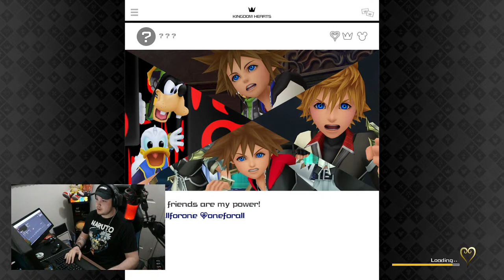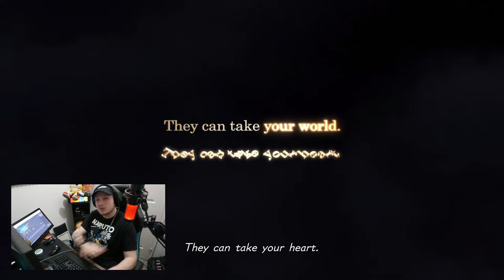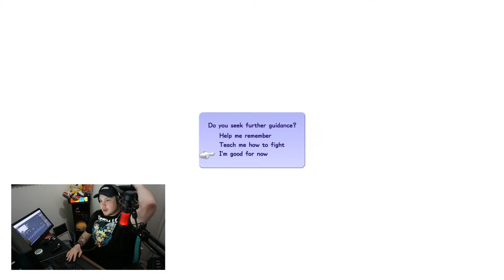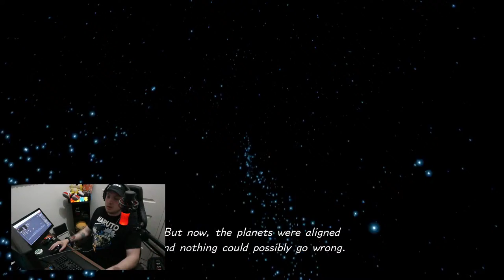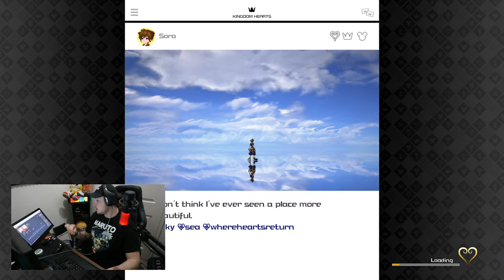Kingdom Hearts 3 | PC - Max Graphics 3080 GTX - I9 | Part 1| Olympus | !LIVE!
Hello everyone thank you for Joining the stream and watching the video.

TALKWITHTHEMDUDES will be a podcast that will feature me and my friends talking about various entertainment subjects.